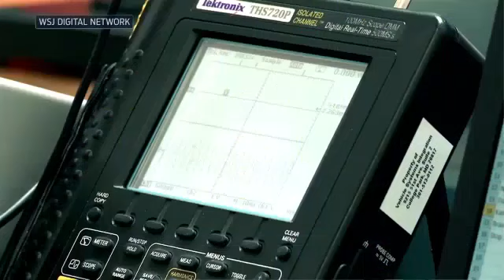Brain Sentry Impact Sensors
This is a brief 3 minute video done by Fox Sports that supports our technology and how LSU football has reduced concussions utilizing our sensors.  Eligibility Coach works with Diamond In The Rough Football Recruiting as a distributor for Brain Sentry. If you are interested in receiving more information on how to order the sensors for your football, football, lacrosse, or ice hockey team, or for individual student-athletes, please call Robert Denson, or Marlynn Jones at , extension 12 for more information, or to our website an place an order